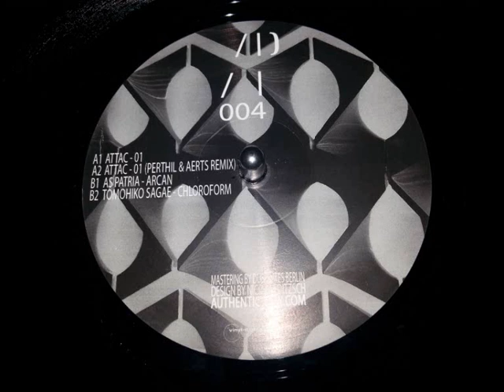AS PATRIA - Arcan